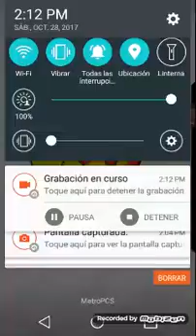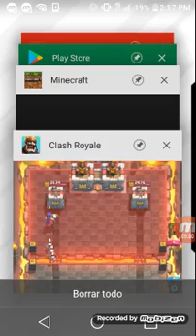soy muy bueno